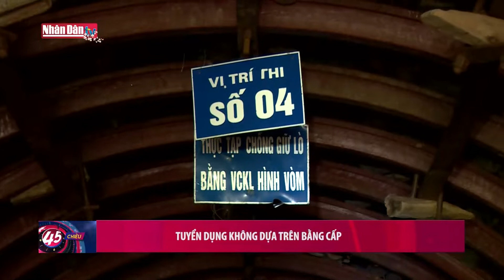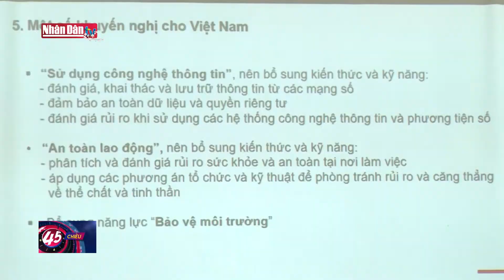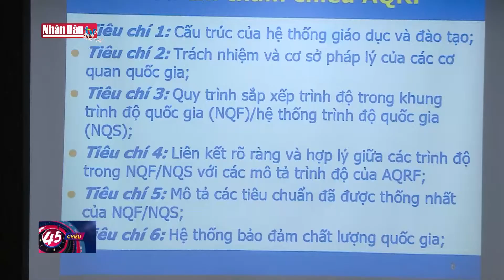Tuyển dụng không dựa trên bằng cấp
Tuyển dụng không dựa trên bằng cấp | Truyền Hình Nhân Dân
1. Dự Báo Thời Tiết Hôm Nay